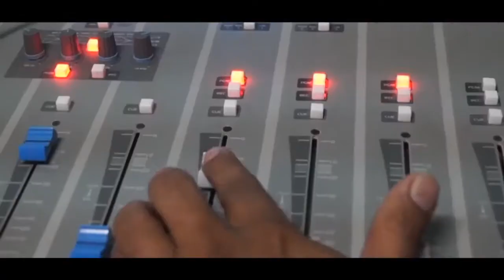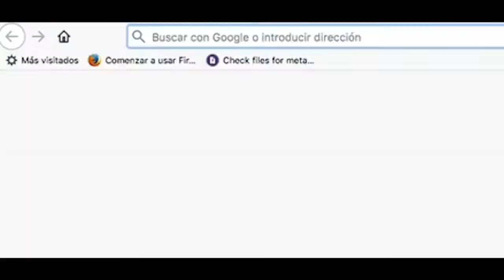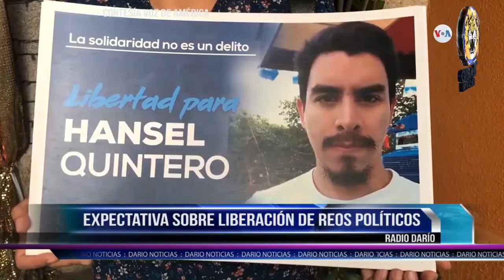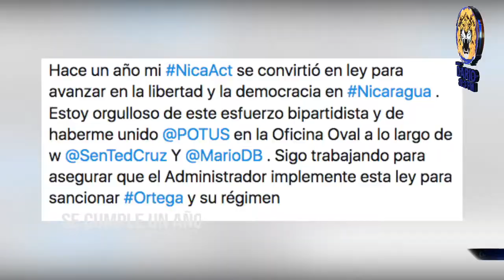NELM Edición Viernes 20 de Diciembre 2019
🔴 TITULARES

✅ Se cumple un año de la Nica Act en Nicaragua

✅ Daniel Ortega incumple recomendaciones del GIEI

✅ Expectativa sobre posible liberación de reos políticos